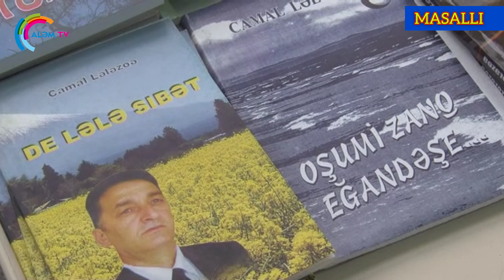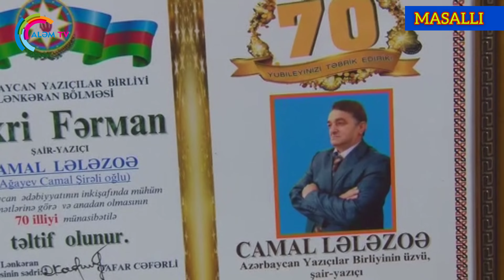De "TOLIŞİ XƏLĞİ ƏNIVIŞT" nomi təltif bıə şairon | Camal Lələzoə yubiley - 06.11.2022